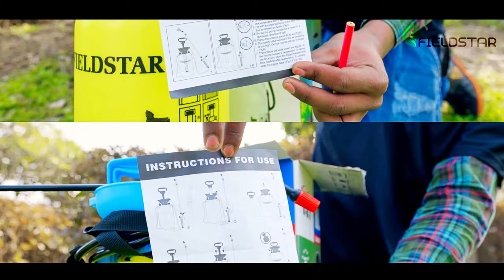Fieldstar 8-Litre Plastic Manual Sprayer - unboxing live demo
buy link-

खेती के लिए नई किस्म के विदेशी औजार | Agricultural Tools | Garden Tools | Advance Agriculture tools
Wolf gartin tools agricultural tools
for purchase please contact
 fieldstar agro -
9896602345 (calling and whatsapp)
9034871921  (not call only whatap..)